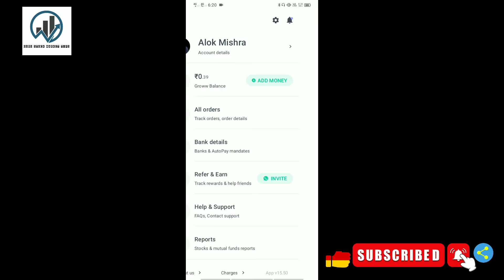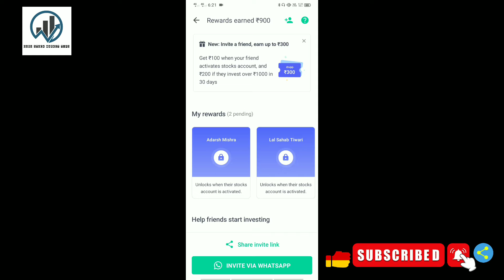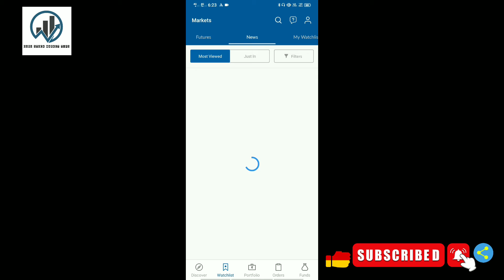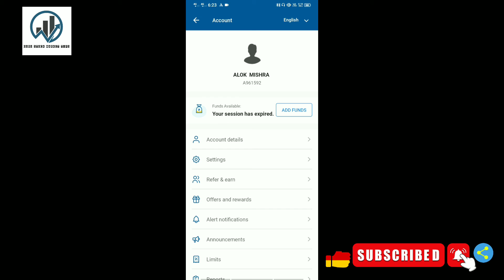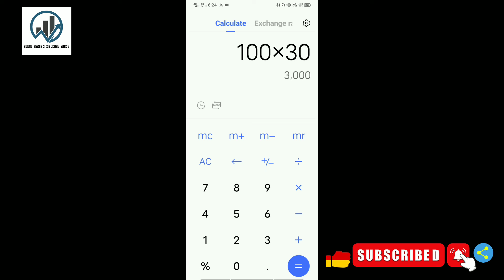WITHOUT ANY INVESTMENT EARN MONEY 💰 SEE FULL VIDEO BY GURU_STOCK_MARKET_TIPS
ये वीडियो आपको सिर्फ ये बताना चाहता हैं की आपको
इन्वेस्ट करने के पहले क्या क्या देखना जरूरी होता है ।
उसके बाद इन्वेस्ट करे।

हमारे इंस्टाग्राम से जुड़े ।

आप सबको और जानकारी चाहे तो आप व्हाट्सएप भी कर सकते है

आप सब का बहुत बहुत शुक्रिया ।